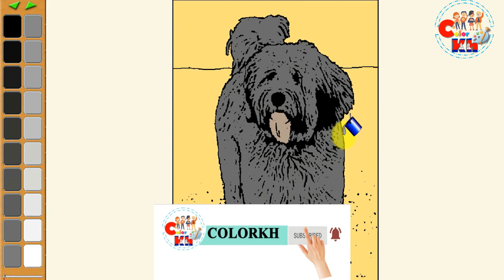Color| How to color Tibetan Terrier |color drawing easy